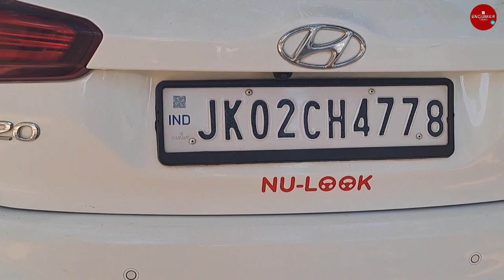Makka Masjid Bathindi Se Chori Ki Gayi Gaadi.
Police Ki Karwaayi Gaadi Zabt,Chor Mouqay Se Farar:-Safeer Choudhary